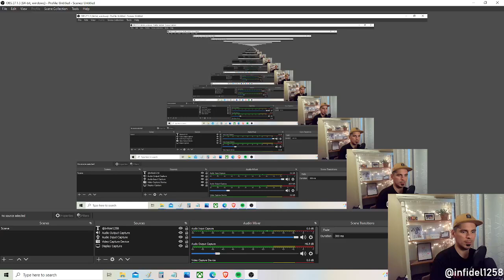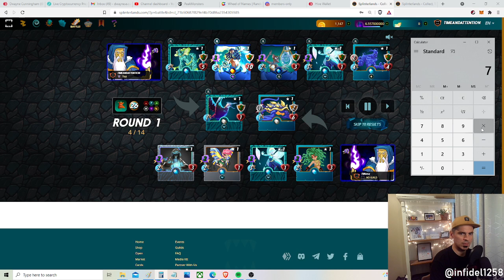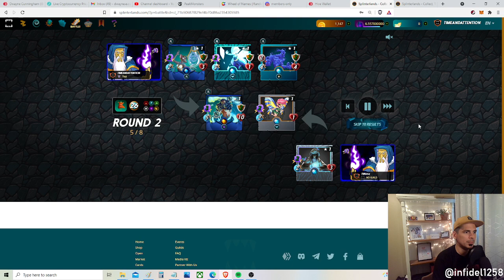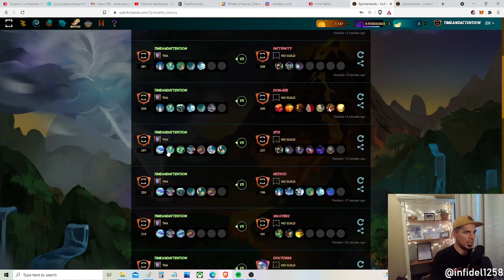Bronze Grind + Wavesmith = VICTORY | Splinterlands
In this video we feature the water splinter in Bronze, and illustrate how overpowered some of the newest reward cards actually are at these lower ranked league levels.

If you use this technique you will have success in your ranked grind.